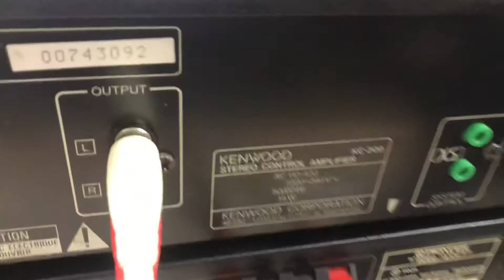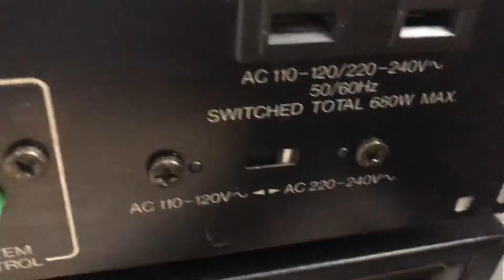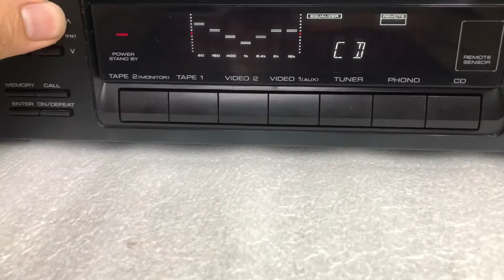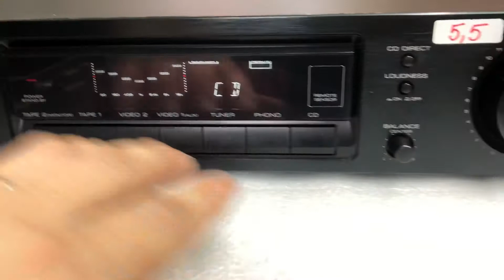2/8 Hàng Vip Lọc Pre Kenwood 209/5,5tr 0941.891.914 tại Minh Audio Hà Đông Hn